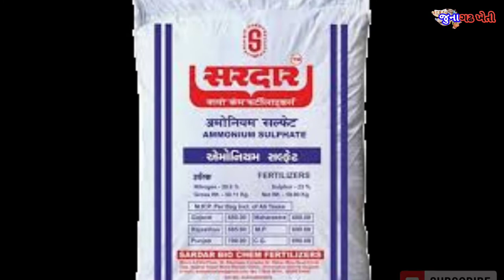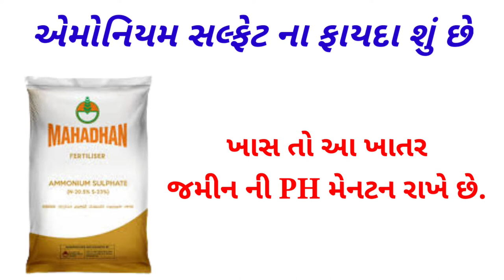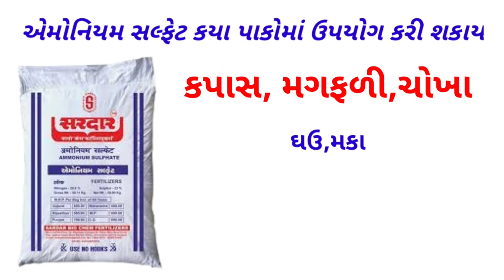એમોનિયમ સલ્ફેટ ખાતર | amoniyam sulfet | એમોનિયા ખાતર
એમોનિયમ સલ્ફેટ ખાતર | amoniyam sulfet | એમોનિયા ખાતર @weather tv  @Krushi Mahiti latest

નમસ્કાર ખેડૂત મિત્રો આજનાં વિડિયો માં વાત કરીશું કે એમોનીઅમ સલ્ફેટ ખાતર વિષે. તેને ઘણા ખેડૂત દેશી ભાષા માં મોરશિયુ પણ કહે છે. આ ખાતર નો ઉપયોગ તો બધા ખેડૂત કરતાં હોઇ છે પરંતુ તેને કોઈ યોગ્ય માહિતી નથી આપતા..
જેમકે
✔️આ ખાતર માં કયા ક્યા તત્વો આવે છે.
✔️આ ખાતર નો ઉપયોગ કરવાથી  ફાયદો શું થાય.
✔️ક્યા પાક મા ઉપયોગ કરી શકાય
✔️કેટલાં પ્રમાણ માં નાખવું જોઈ ..
✔️કઈ  કંપની સારું મળે છે.
✔️કયાં ખાતર સાથે મિક્સ ના કરી શકાય.
✔️તે કયા ભાવે બજાર માં મળે છે.

Published by : Junagadh Kheti
Edit and video by : Sanjay Thakor
Art & Design by : Sanjay Thakor
Voice : Sanjay Thakor

ધન્યવાદ. 🙏 જુનાગઢ ખેતી 🙏